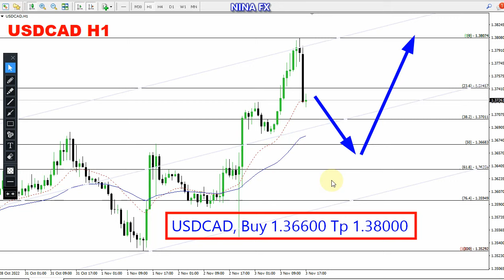USD CAD Daily Analysis for November 4, 2022 by Nina Fx